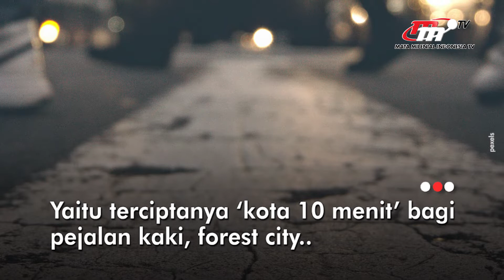Konsep Forest City IKN Harus Terwujud | Flash News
Ini Tiga Sasaran Khusus dalam Pembangunan IKN Nusantara. Yaitu terciptanya ‘kota 10 menit’ bagi pejalan kaki, forest city, dan kota cerdas masa depan.

Penulis Naskah:
Giftson Ramos Daniel
Popi Rahmaruyesa
Irbanisa Putri Ramdasari
Anisa Purwanti
Annisa Ayu

Grafis:
Nurul Khotimah